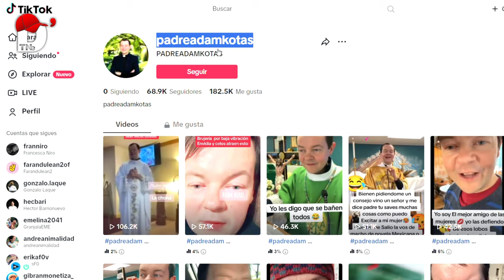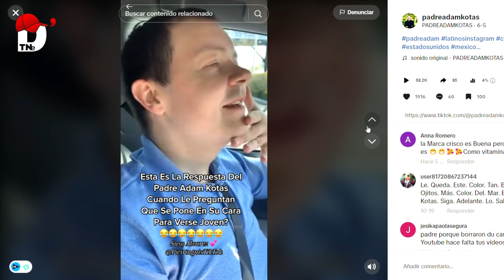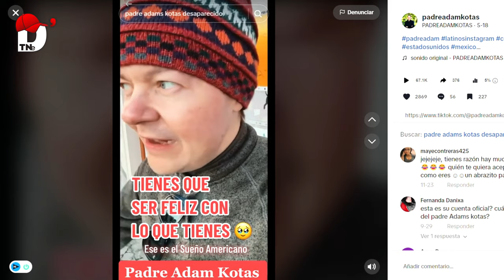🔴 Que pasó con el Padre Adam Kotas | Historia Incomprendida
¡Descubre la verdad detrás de los rumores! 🕵️‍♂️✨ ¿Qué pasó con el Padre Adam Kotas? Sumérgete en esta breve pero impactante descripción y descubre la realidad sobre el carismático sacerdote polaco. Desmiente los rumores y conoce la historia detrás de su aparente desaparición. ¡No te pierdas este intrigante capítulo de la vida del Padre Adam Kotas! 🙏🔍

Historia_Incomprendida_Que_pasó_con_el_Padre_Adam_Kotas